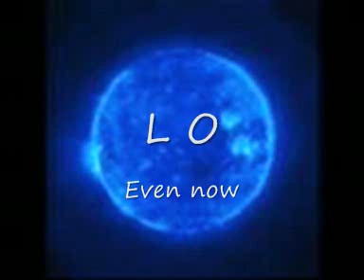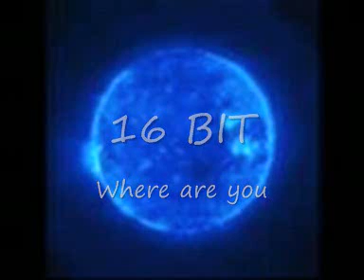MIX NEW BEAT ACID années 1987 à 1989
The maxx, amnésia, confetti's, chico crew, ecstasy club, hypnoteck, lords of acid et bien d'autres. Compilation conçue à partir des intros de titres les plus emblématiques de la New Beat Acid des années 80. Titres à retrouver sur la playlist NEW BEAT ACID DB5975. Découvrez également MIX NEW BEAT ACID 2